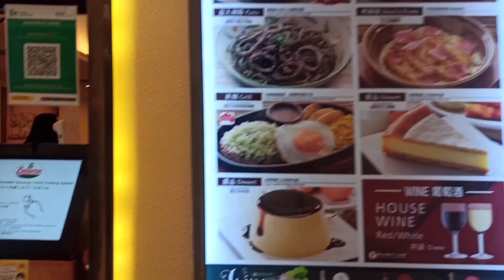Good Time | Get Together and have some fun MAYYANG & Toppings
Never forget the days I spent with you continue to be my Friend...As you will always find me yours